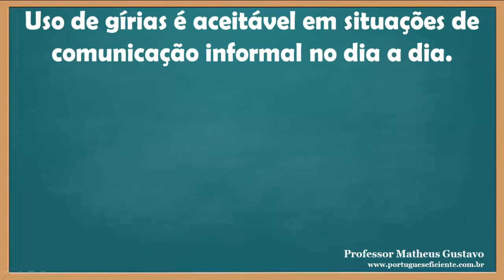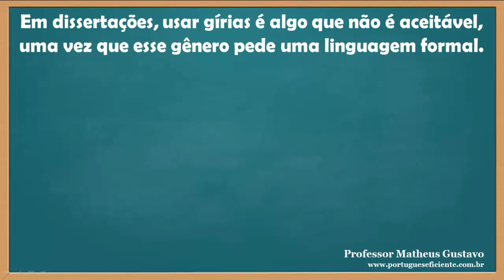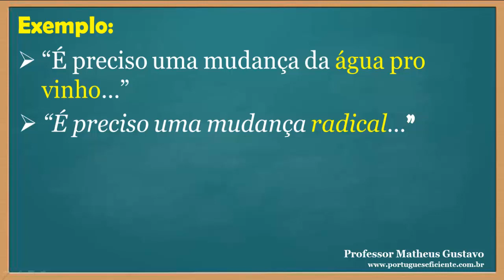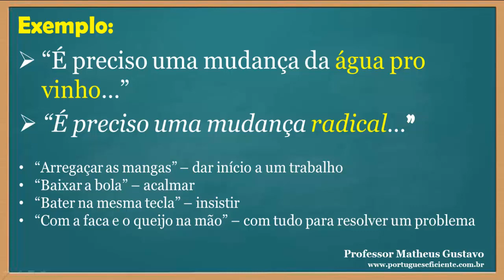As Inadequadas Gírias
O que é gíria? Gíria é um tipo de linguagem empregada em um determinado grupo social, mas que pode se estender à sociedade em razão do grau de aceitação.

Portanto, a gíria pode ficar restrita ou pode se tornar pública. Trata-se de um fato social obtido através da língua e, por este motivo, é definido como fenômeno linguístico.

Gíria de grupo – É restrita às pessoas do grupo, pois só elas são capazes de decifrar o que está sendo dito; código entre seus membros; meio de identificação própria, peculiar; expressão de sentimentos de restrição relativos à sociedade; representa uma escolha social.

Gíria comum – É aquela que tomou proporções maiores e atingiu a população; ocasiona vínculo com os demais, a fim de se formar uma identidade nacional; rompe com a formalidade; expressão de sentimentos de frustração, felicidade, concordância e discordância.

A expansão da gíria ocorre de acordo com a proporção social que atingiu. Então, é comum se ouvir nas ruas algo que está sendo dito em uma novela ou programa de audiência.

A gíria também acompanha os movimentos de ordem política e podem surgir nos palanques, nas manifestações de reivindicação por melhoras, nas reuniões sindicais, nas propagandas, etc.

É importante estudar a gíria e seu efeito em relação aos valores sociais, pois é um meio de se entender o mundo atual e a repercussão que os canais de comunicação detêm. No entanto, sempre estabelecendo os limites e os motivos pelos quais tal fenômeno é usado. Pois há muitos que o utilizam desordenadamente.
Saber por que as variações linguísticas ocorrem é válido, no entanto, deve-se ter cuidado para não se fazer apologia em respeito a elas.